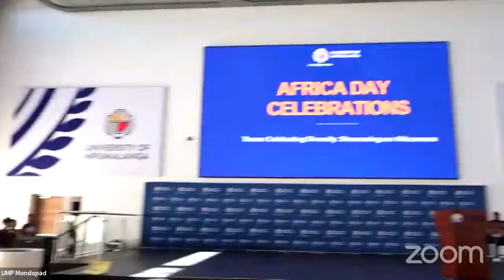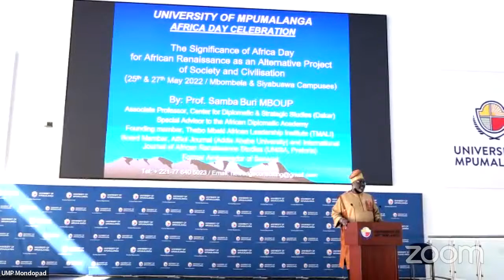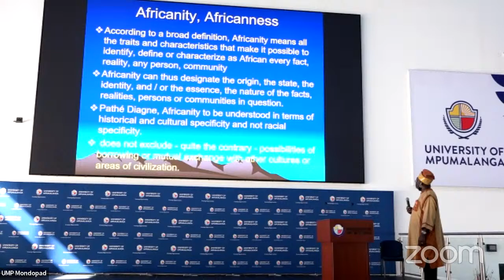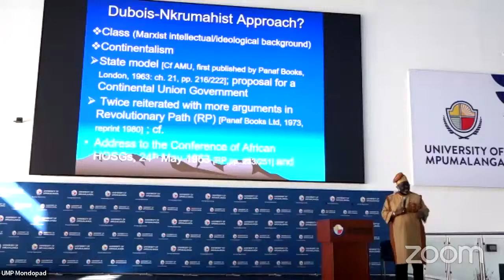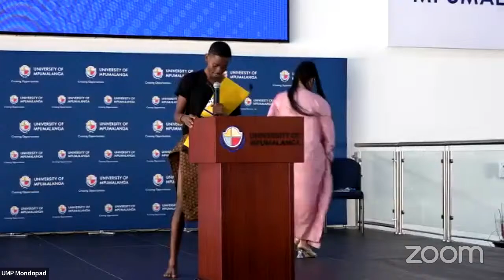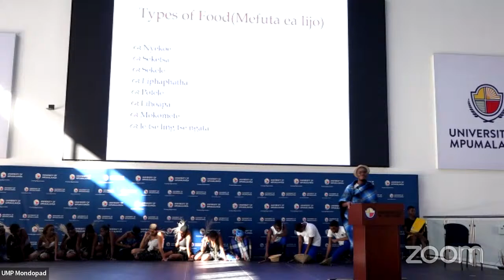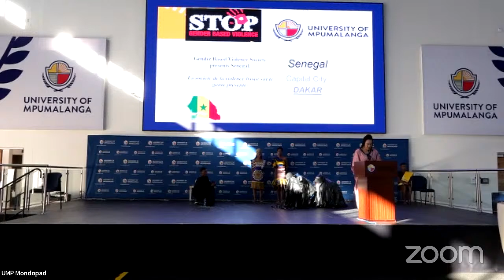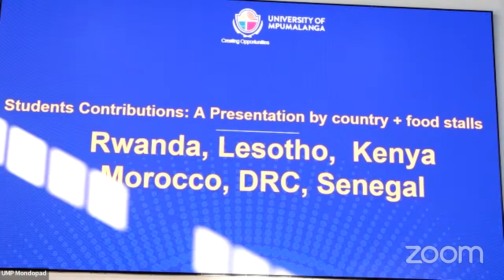Africa day 2022